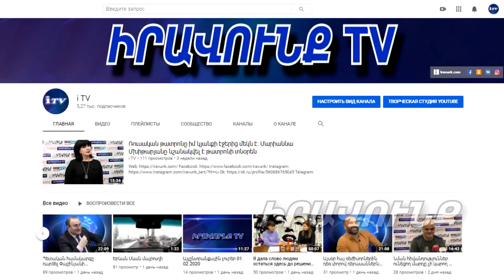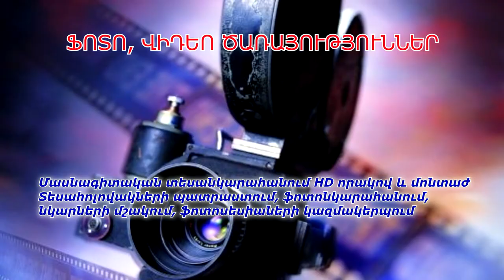Հայտնի ծեծկռտուքից մինչեւ «ինքնաբուխ» պարտադրված համերգներ. այլընտրանքային լուրեր 29․04․2020